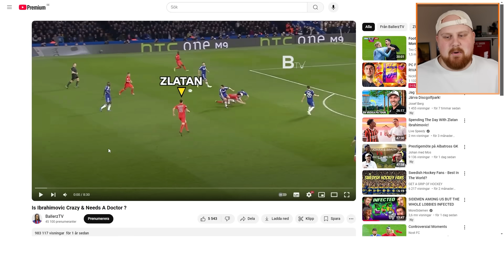Reagerar på ''Zlatan är GALEN och behöver en DOKTOR?''